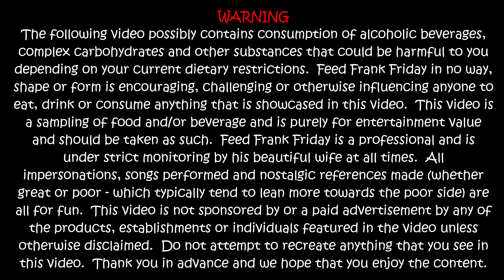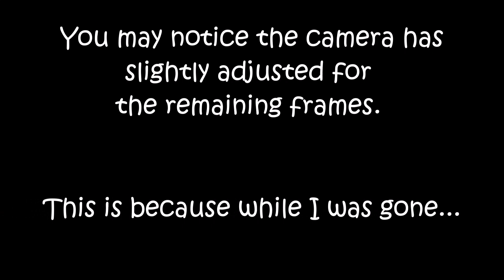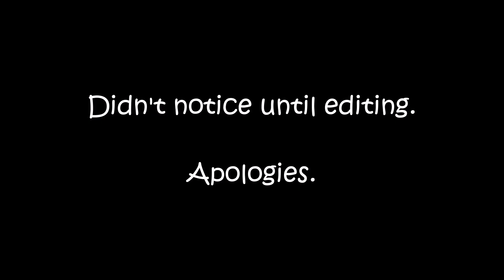Feed Frank Friday - Episode 85 - AMC Theatres Real Movie Theatres Popcorn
In tonight's episode, Frank and special guest Hendrix head to the movies...kind of.

AMC Theatres has released a home version of their popcorn they make at their actual locations.

How close did they come?

Tune in to episode 85 of Feed Frank Friday to find out.

SPECIAL NOTE:
Healthy Happy Hendrix is promoted (heavily mind you) in this episode but is not available yet.  H3 will be coming soon and will be housed on this channel.  Keep an eye out for future episodes!